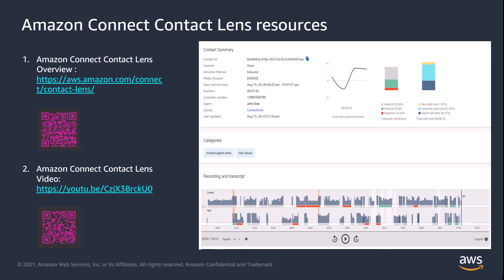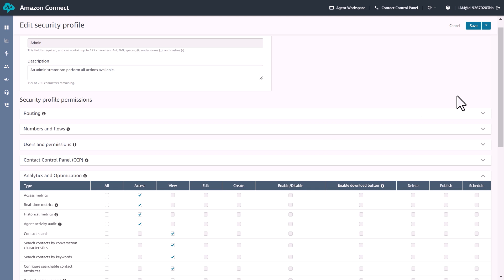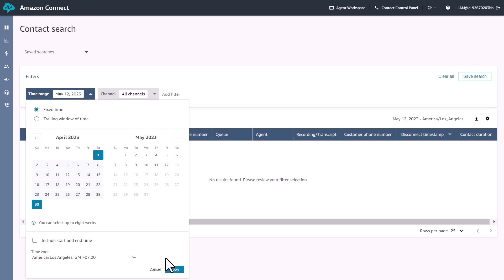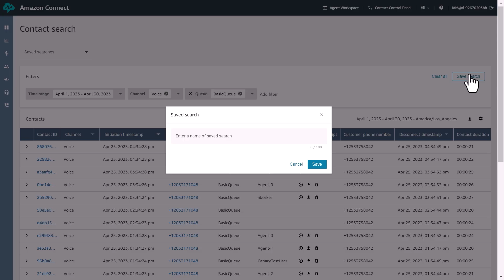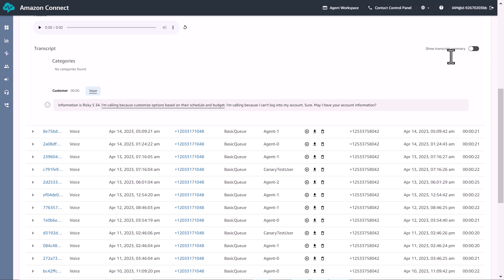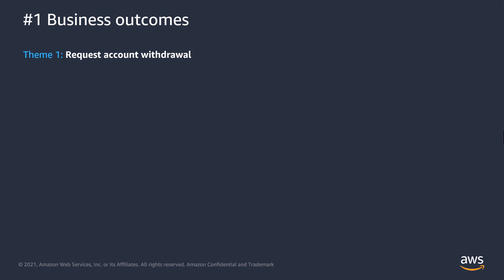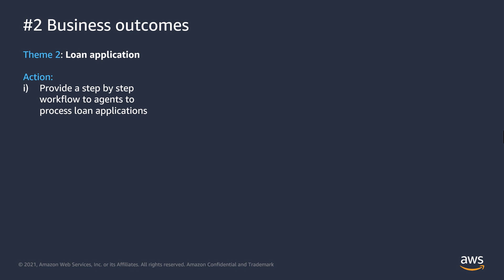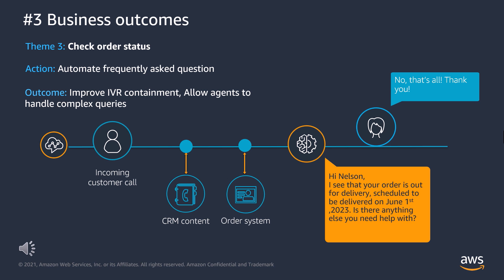Detect Trending Themes with Amazon Connect Contact Lens | Amazon Web Services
In this video, we will see how to access the theme detection report of Contact Lens and use that data to identify the top reasons of customers reaching out to your contact center. Additionally, we will also see how we can use these themes to create ‘contact categories’ using the Rules feature of Contact Lens, to improve categorization of calls and improve call quality assessment.